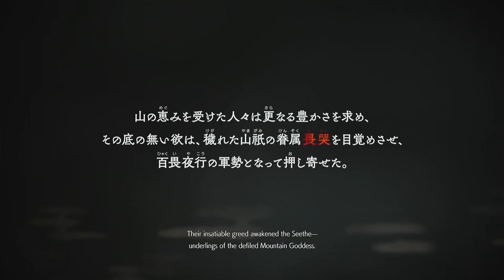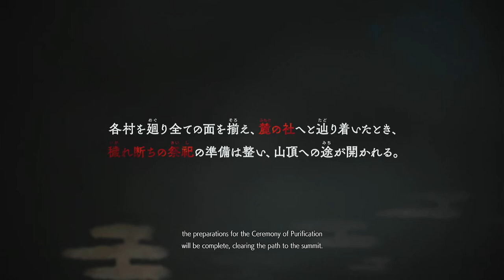Kunitsu-Gami: Path of the Goddess Part 01 Prologue | Gameplay Walkthrough FULL HD 60fps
Kunitsu-Gami Path of the Goddess, an exquisitely crafted PC game developed by the masterful team at Capcom, presents players with a spellbinding odyssey through the tower defense genre. The game weaves a tapestry of rich storytelling, immersive gameplay, and breathtaking visuals, transporting the audience into a world where the boundaries between reality and the divine are delicately blurred.

TIMESTAMP
0:00 Introduction
0:56 Tutorial
3:56 The Summit
7:36 The Story